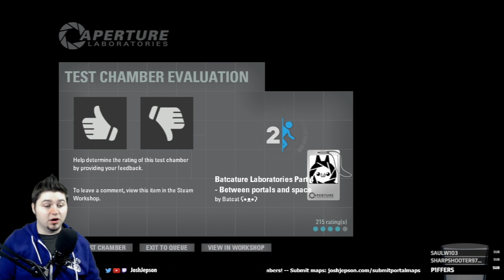Portal 2 Tests: Batcature Laboratories: Part 4 — The world is RULED BY CAT PEOPLE!